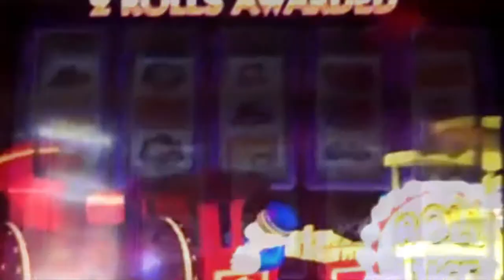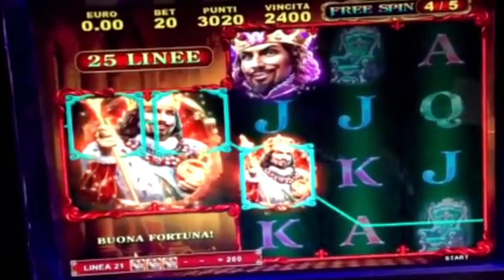Voghera. Bar e locali uniti contro le slot machine: al via l’ambizioso progetto